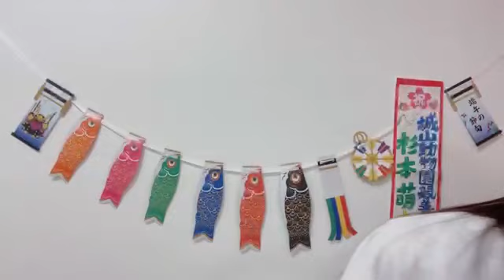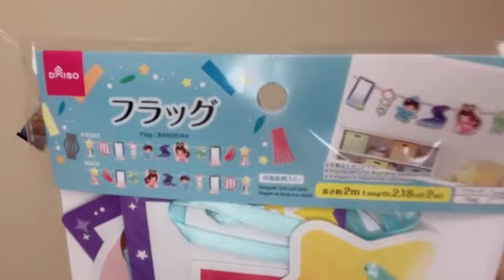48 SUGIMOTO MOE 2023年05月25日20時31分00秒 杉本 萌（NGT48）